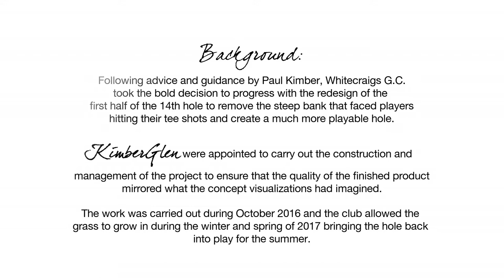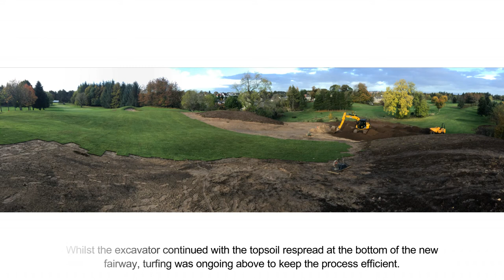Whitecraigs G.C. - Hole 14 Reconstruction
The Redesign of the 14th Hole at Whitecraigs Golf Club was commissioned to remove the steep hill that separated the tee boxes from the elevated fairway and make the hole much more playable for the average golfer.